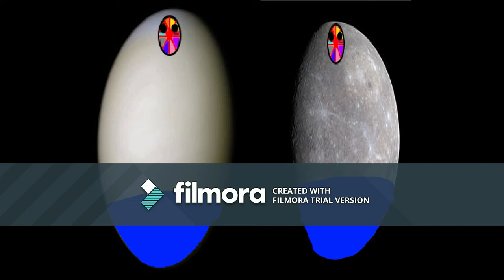AFOE S1 MOVIE